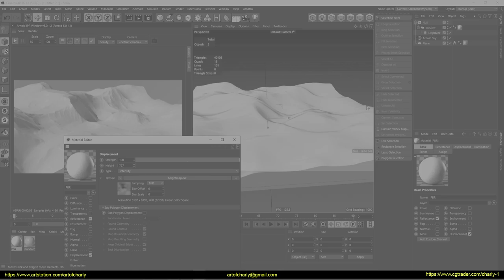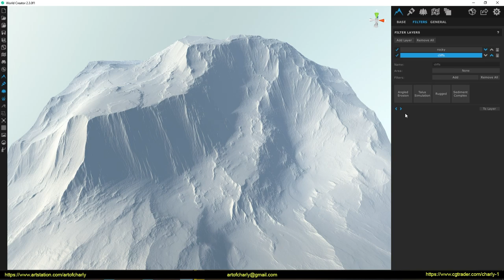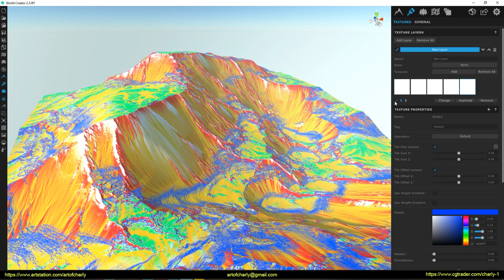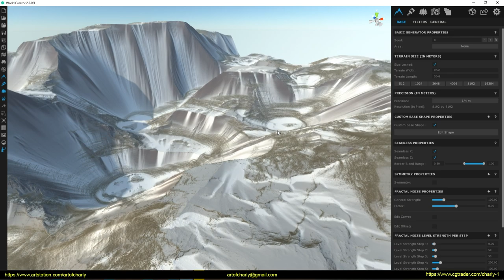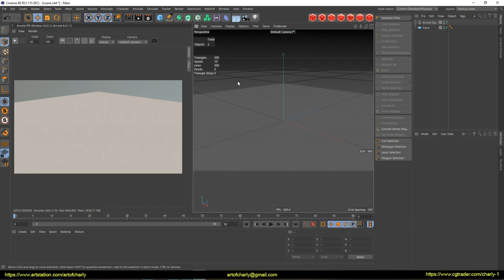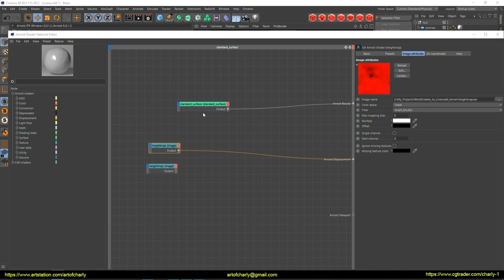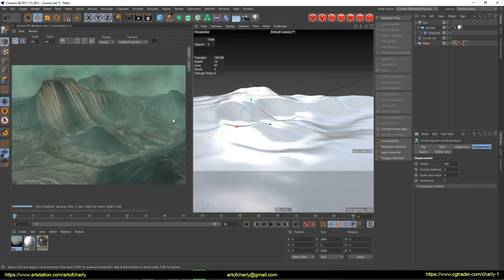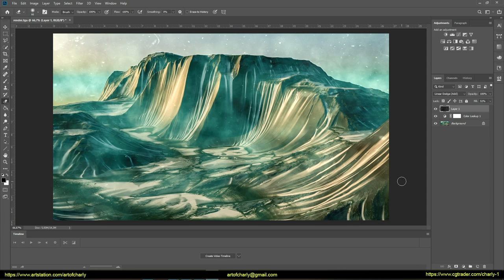Procedural landscape in World Creator 2. Export to Cinema 4D and render in Arnold 6 GPU.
In this video we will talk:
- about creating a rocky landscape in World Creator using different settings and filters,
- about its texturing using procedural textures,
- About exporting color and displacement map,
- About importing this landscape into Cinema4D and rendering into Arnold Render 6 GPU.

I also:
- will teach you to imitate a light haze or fog,
- will show how to do easy post-processing in Photoshop to get a more voluminous and atmospheric image.

     Video content:

0:00 - Greetings. The theme of the lesson.
0:32 - Creating a basic landscape in World Creator 2.
1:31 - Using filters to create rocky terrain. Rocky Plateaus. Angled Erosion. Talus Simulation. Rugged. Sediment complex.
5:31 - Procedural landscape texturing in World Creator 2.
12:57 - Export the desired texture in Cinema4D
14:22 - Basic Arnold Render 6 GPU Settings
16:11 - Creating Plane and setting up Arnold Sky
16:41 - Arnold Parameters Tag
17:19 - Adding a Displacement Map to Arnold Standard Surface
18:40 - Creating a preview-mesh in order to see displacement in the viewport.
20:16 - Arnold Render Fog
22:02 - Procedural Fog with Cinema 4D Noise.
24:22 - Changing the FOG color and setting the Bounds Padding parameter.
26:18 - Post-processing in Photoshop. Checking the composition using a Threshold.
29:04 - Forrender Renderfarm
29:12 - The promotional code for using the 15% lifetime discount on our render farm.
29:15 - Info partners
29:18 - The ending and previews of other lessons.